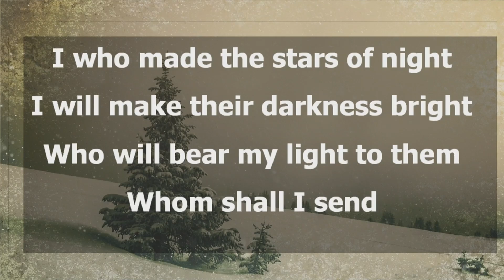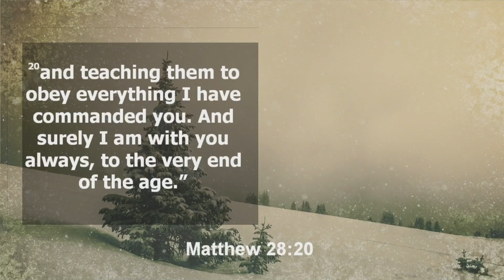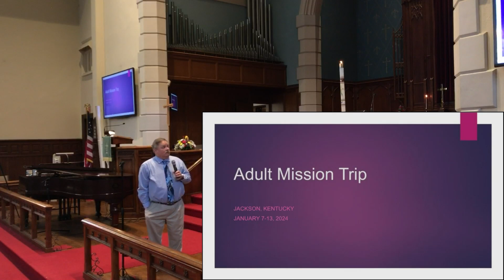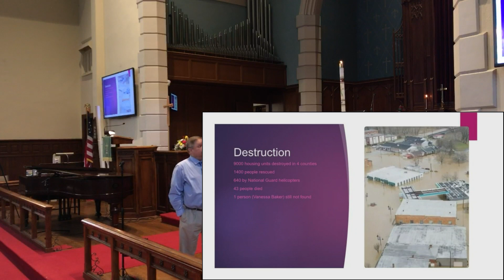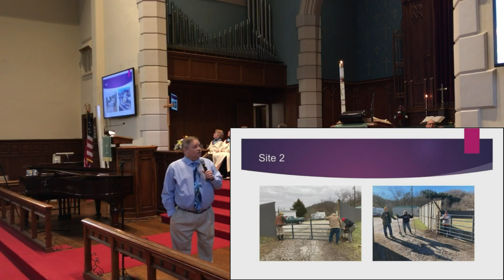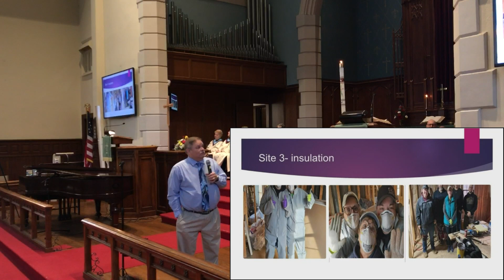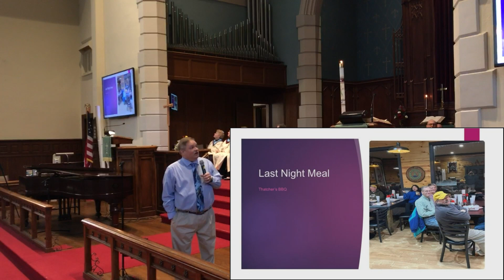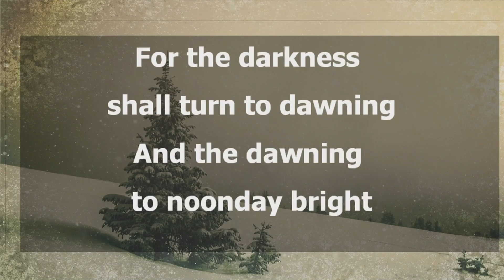21 January 2024 Traditional Service